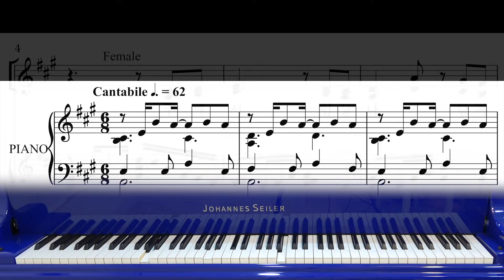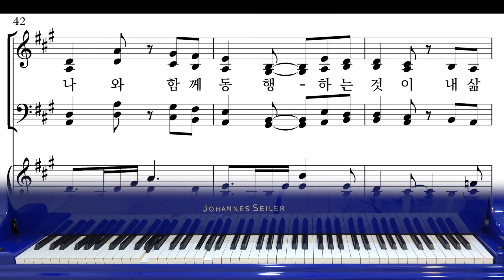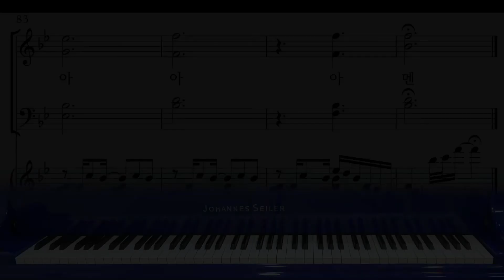[와이즈성가 8집] 23. 내 주를 가까이 하게 함이_MR